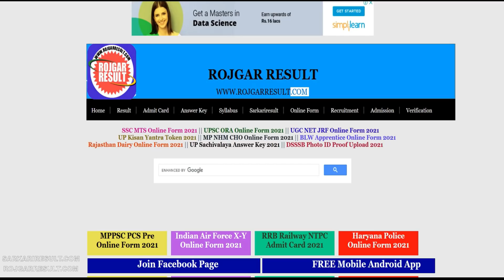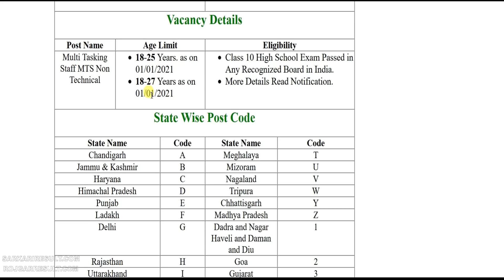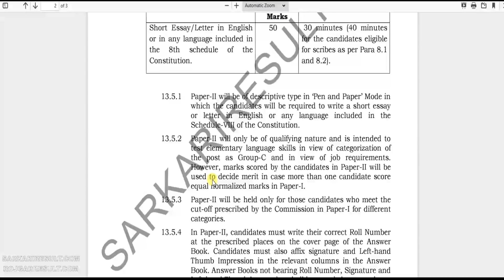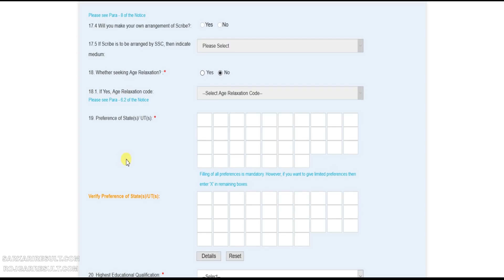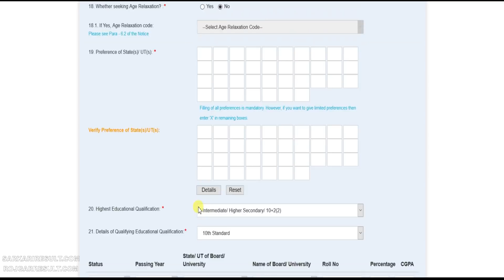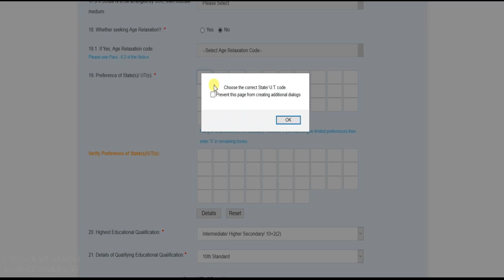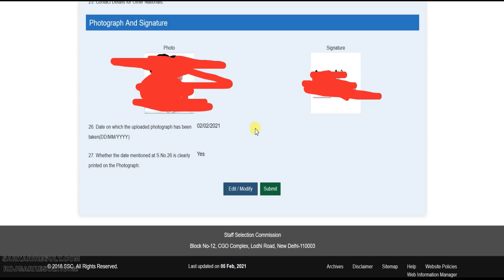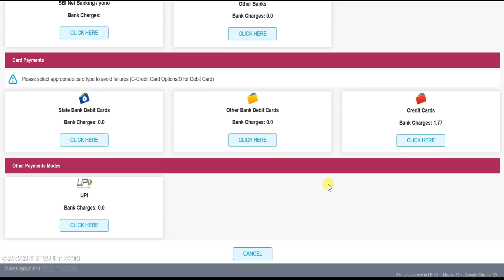SSC MTS Multitasking Staff Online Form 2021 - Kaise Bhare Form Kya hai Syllabus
Apply Online Form SSC MTS Recruitment 2021 - Apply Online Form

How to Download Preference Code and How to Fill SSC MTS Preference code 2021